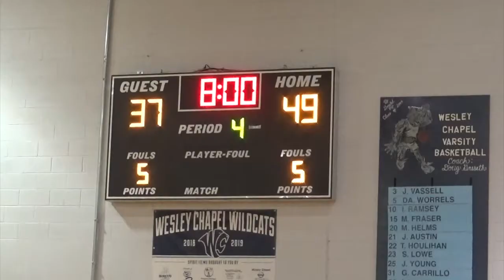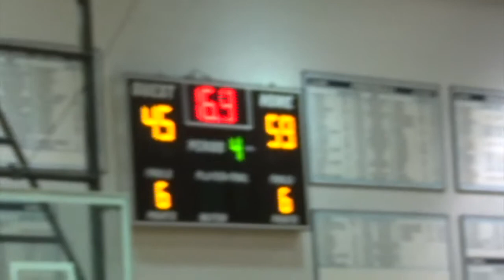Tarpon Springs 12:20:19